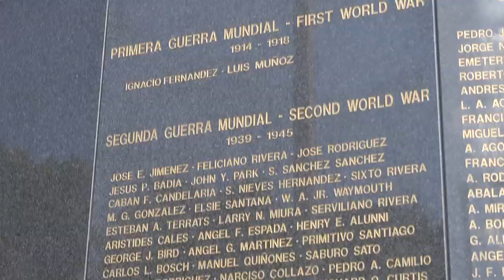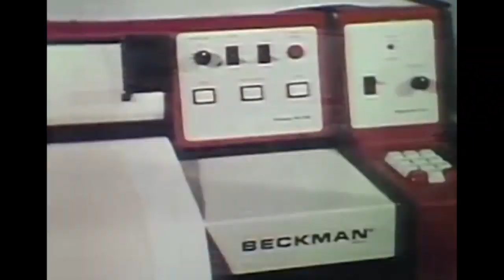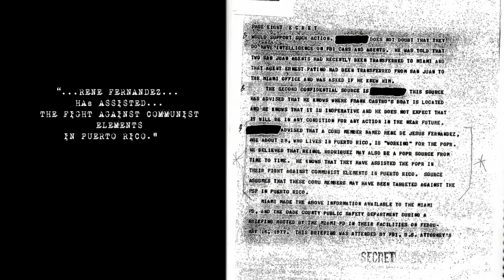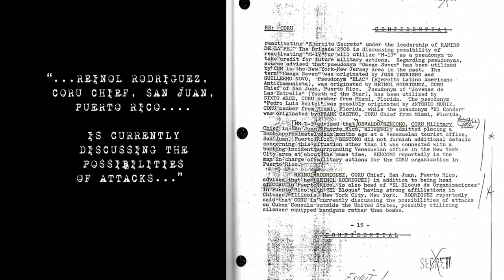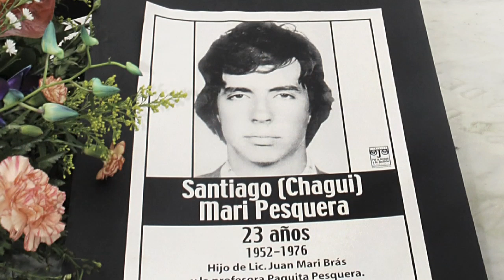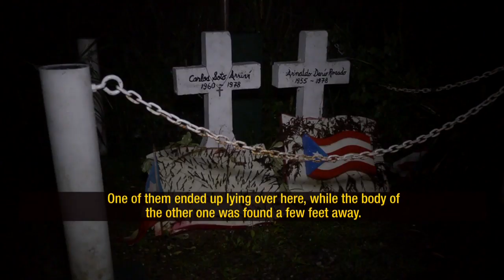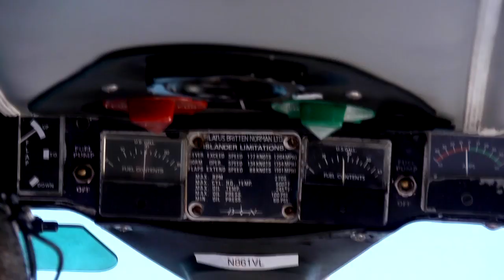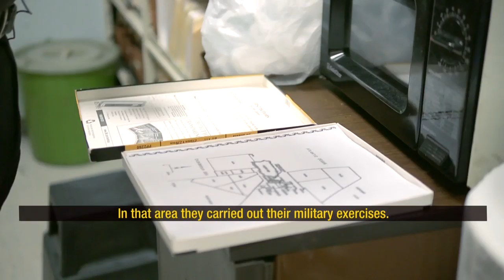America's Backyard - Episode 2: PUERTO RICO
The second episode in a new series of 26-minute films about US intervention in sovereign Latin American nations.